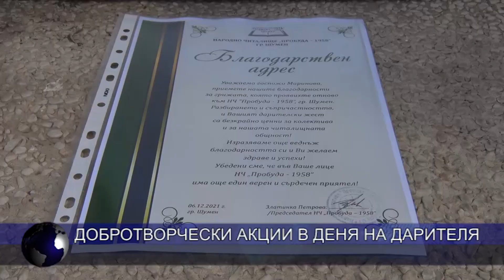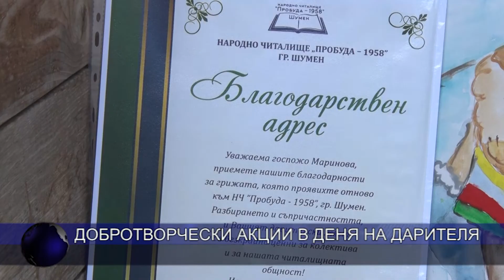Добротворчески акции в Деня на дарителя